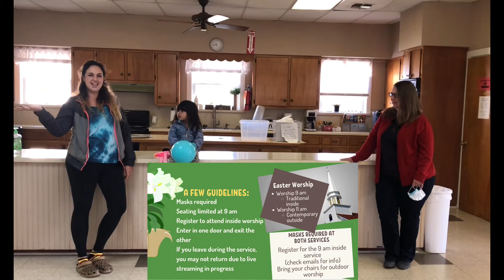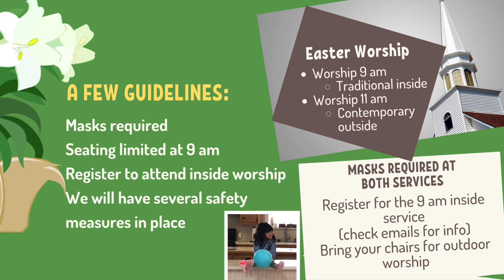Midweek Video March 17, 2021